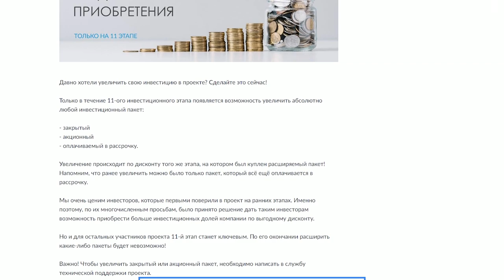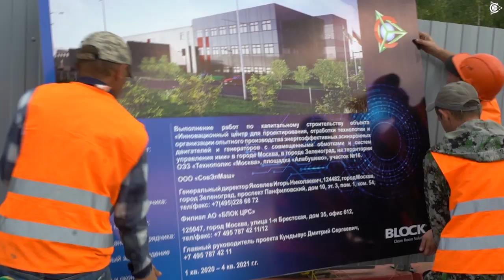11-й этап проекта "Двигатели Дуюнова": уникальное предложение для инвесторов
11-й этап проекта "Двигатели Дуюнова": уникальное предложение для инвесторов

Как сделать инвестирование в стартап максимально выгодным? Это возможно на текущем 11-м этапе. Мы подготовили отличное предложение, которое позволяет увеличить абсолютно любой пакет по выгодному дисконту!

Будем благодарны вашим лайкам и репостам. Делитесь важной информацией о проекте с друзьями и коллегами!